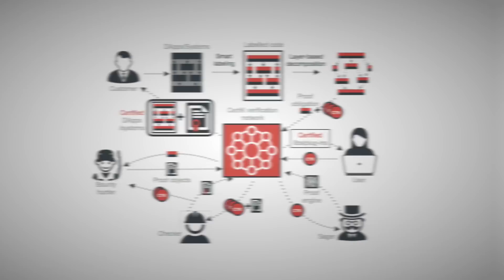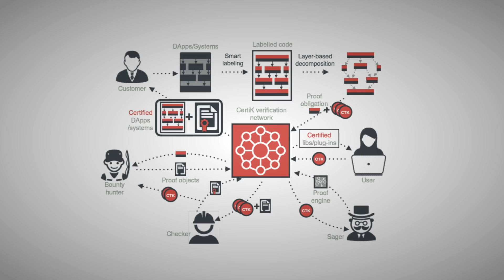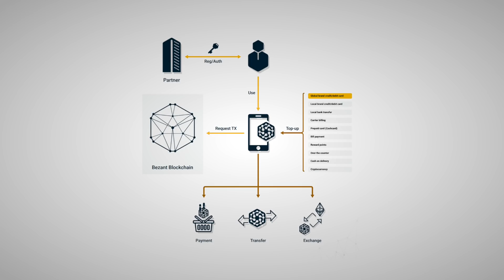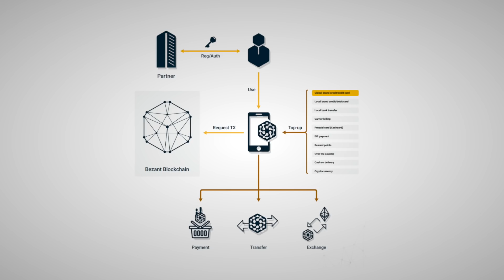Top 2 | CertiK and Bezant |❓Unknown Crypto Coins🤔| $CTK and $NEO | $BZNT and $ICX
In today’s episode we are going to discuss 2 unheard of cryptocurrency projects to the general crypto public. These are projects, are going to do very well in the coming months with a high likely hood of 10 XXXXing.

CertiK is a formal verification framework to mathematically prove smart contracts and blockchain ecosystems are bug free and hacker resistant. To scale this verification, they have developed a layer based approach to decompose proof tasks into smaller ones.

The team is among the first to achieve modular verification through a concept they developed called layered deep specifications. This technique uncovers the insights of layered design patterns and makes it possible to decompose a complex proof task into smaller ones at the proper abstraction level.

CertiK is highly coveted in the cryptocurrency inner circles, with NEO Global Capitl (NCG) investing $NEO a hefty sum recently. Fortunately to those who are aware, CertiK has not gained mainstream traction and popularity, but it will in the coming months.

Bezant is a decentralized payment protocol that provides payment solutions in a fast, secure and reliable way. The Bezant blockchain will be integrated with the Jehmi payment network. This network aggregates hundreds of payment methods around the world, and can be easily topped up with their jehmi wallet with user preference focused payment methods. What’s unique about Bezant is the use of private and permissioned blockchains.

Think of Bezant like this, it is the stellar for Korea. This is the payment rails that will be used by a ton of projects on the ICON $ICX platform. Why? Icon and The Loop are strategic investors in Bezant.

BTC-1MRZnYYpMwrmhG6oEd9HYbSzJoVSvPdih9
ETH-0x6b0e08fac3c9d71f44fc0bb8e3ec31ddc2dc04cf